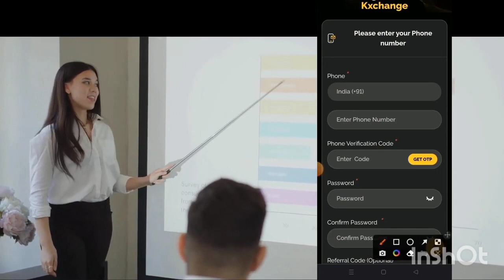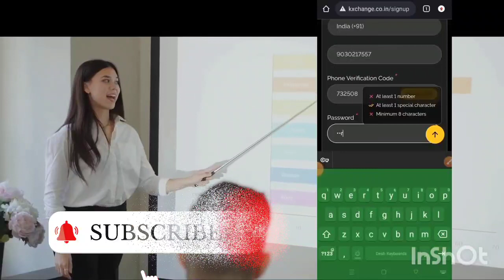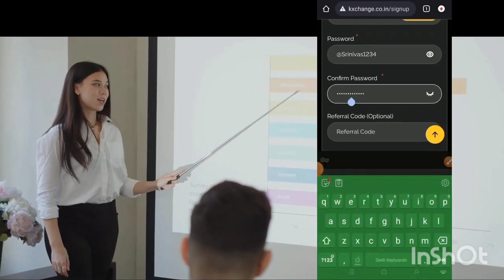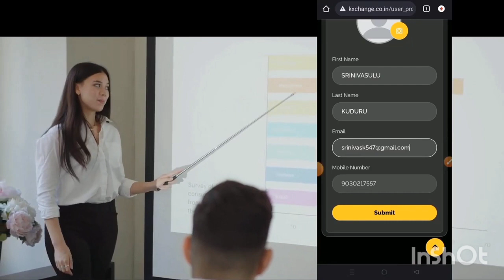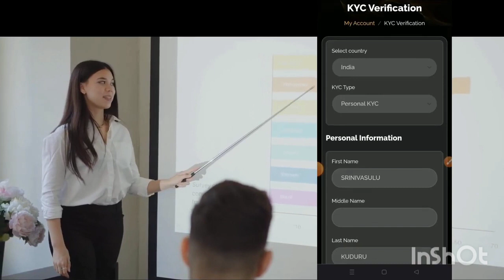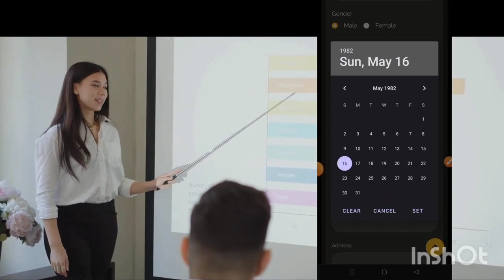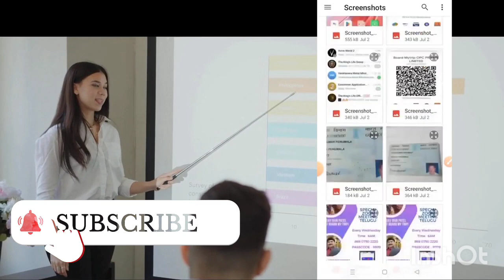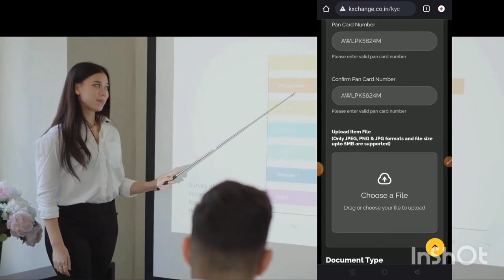how to register new kxchange kyc details kibho cripto plz🙏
how to register Kxchange

how to register Kxchange videos
kxchange kyc
kyc details

shorts

how to make cripto currency
what us the bitcoin trading

kibho trading platform